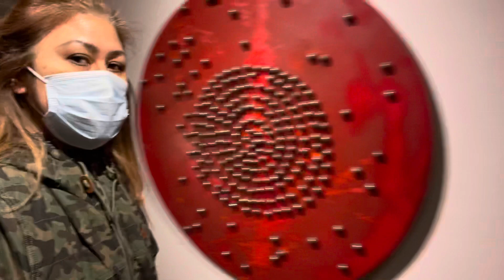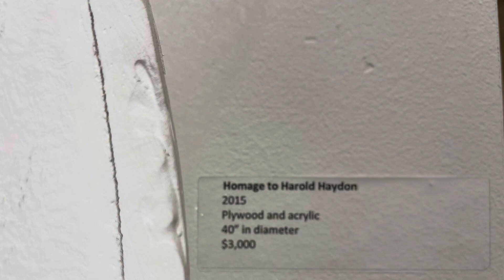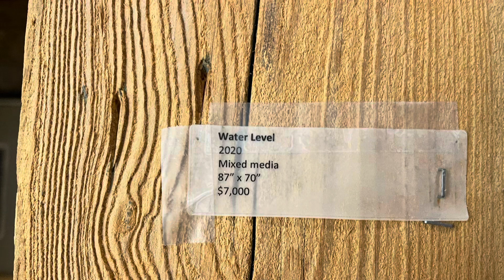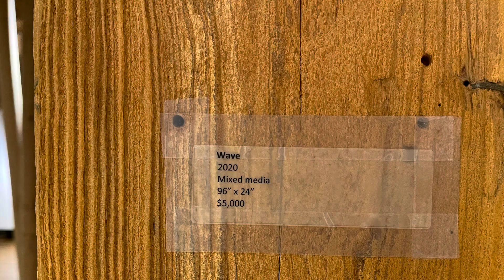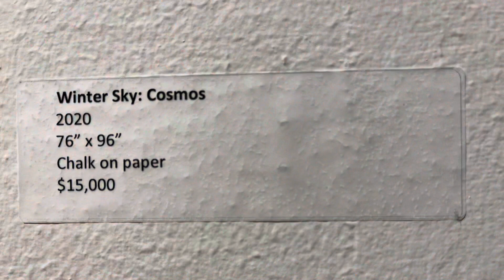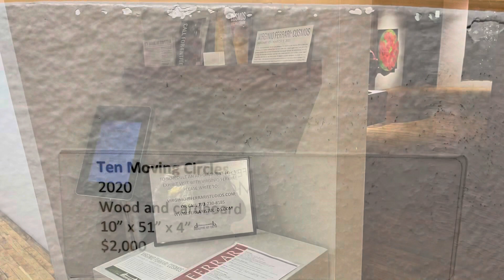VIRGINIO FERRARI SCULPTURES, COSMOS GALLERY EXHIBIT CHICAGO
VIRGINIO FERRARI ITALIAN SCULPTOR ONE MAN SHOW CHICAGO